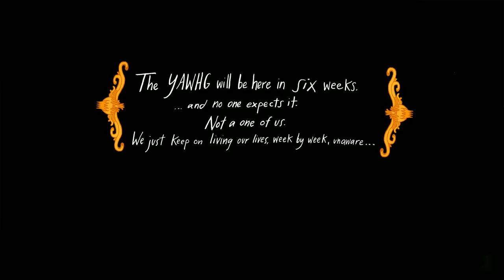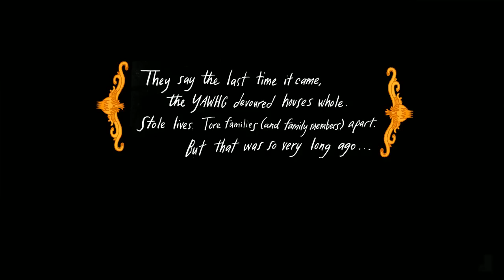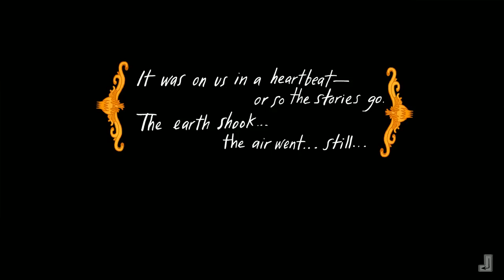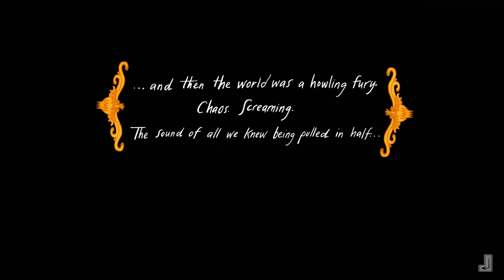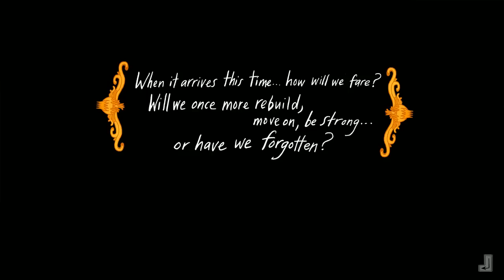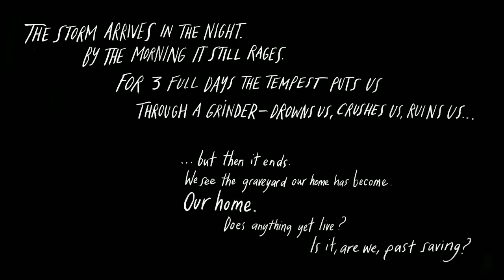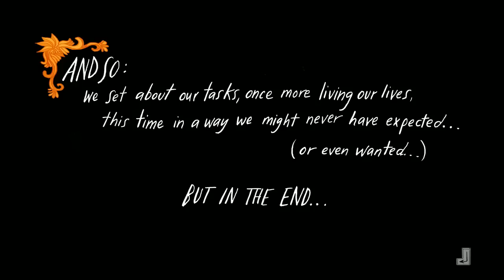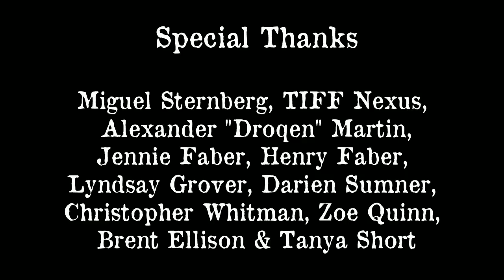JSmith Plays The Yawhg! 13 [New Hotness]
I played The Yawhg with Alpaca Patrol and RockLeeSmile!